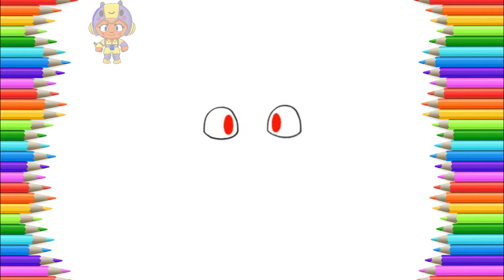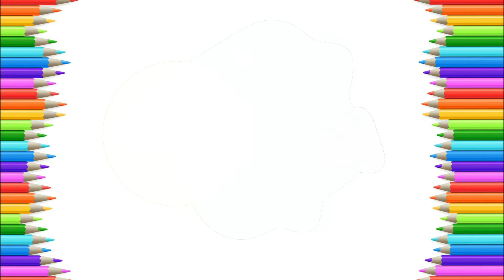How to Draw Cute Bea - Brawl Stars Step by Step Easy Drawing Lesson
እንዴት እንደሚሳል
كيف ترسم
Ինչպես նկարել
necə çəkmək
nola marraztu
কিভাবে আকে
як маляваць
kako crtati
как да рисувам
ಹೇಗೆ ಸೆಳೆಯುವುದು
com dibuixar
сурет салу
sa unsa nga paagi aron sa pagkalos
mmene kudzatunga
如何画
如何畫
nzira yekukwevera
කොහොමද අඳින්නේ
그리는 방법
kako nacrtati
çawa bikujin
hvordan man tegner
ako kresliť
kako narisati
Kiel desegni
kuidas joonistada
Paano Gumuhit
kuinka piirtää
como deseñar
sut i dynnu
როგორ დავხატოთ
איך לצייר
hogyan rajzolj
esi ise
ווי צו ציען
cara menggambar
描く方法
cara nggambar
របៀបគូរ
ວິທີການແຕ້ມ
duci
kā zīmēt
kaip piešti
wéi zeechnen
како да црташ
എങ്ങനെ വരയ്ക്കണം
kif tfassal
me pehea ki te utu
कसे काढावे
хэрхэн зурах
څنګه رسم
چطوری طراحی کنیم
jak narysować
ਕਿਵੇਂ ਖਿੱਚਣਾ ਹੈ
кантип тартат
cum să atragă
как нарисовать
le auala e faalatalata
Како цртати
ho hohela joang
ڪئين ٺاهيو
வரைவது எப்படி
jak kreslit
ఎలా గీయాలి
nasıl çizilir
як намалювати
indlela yokudweba
indlela ukudweba